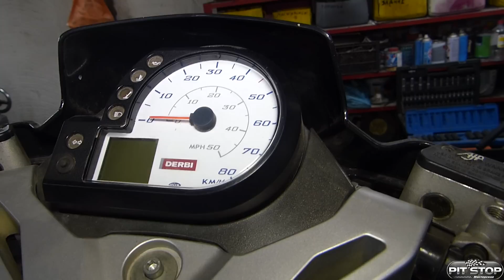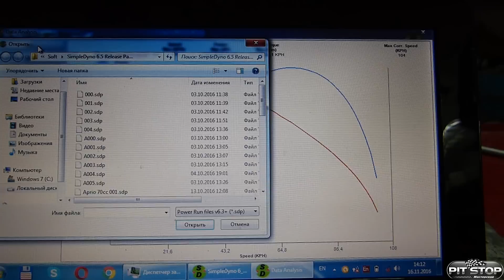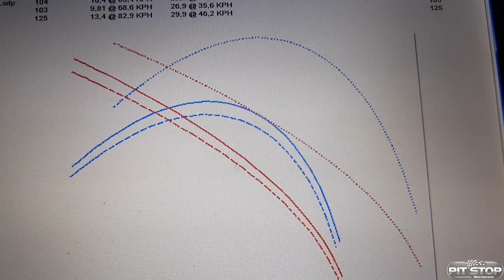Derbi gp1. Глобально о электрике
"Мастерская Pit_Stop"─видео инструкции по ремонту мототехники:хитрости,подсказки и тонкости.
Мастерская Pit_Stop:теперь ремонтировать будет намного легче.